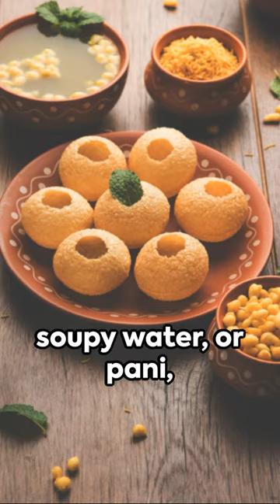India's Best Street Food: Secrets Unveiled#shorts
how to make poori food fusion recipe soft poori butter chicken recipe by food fusion chicken mandi rice spicy poori recipeपूरी कैसे बनायें chicken shashlik with gravy how to make chicken mandi chciken shashlik recipe by food fusion